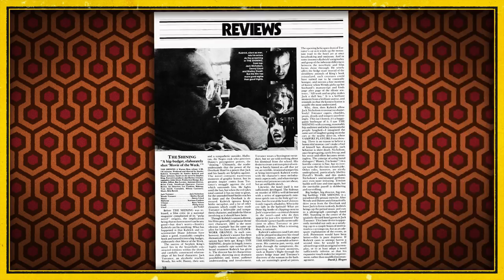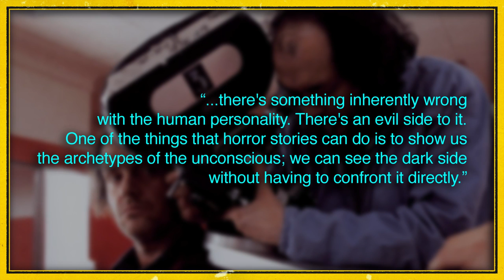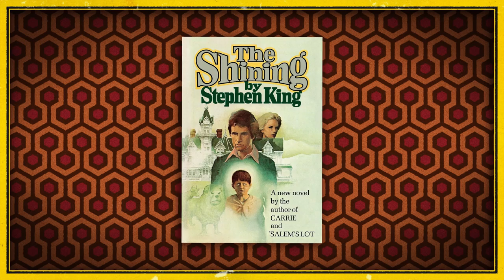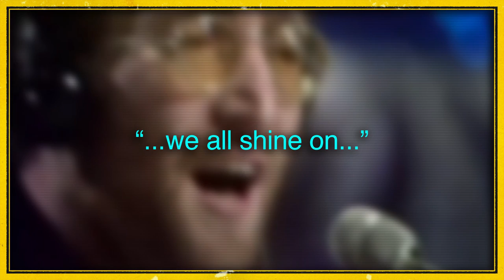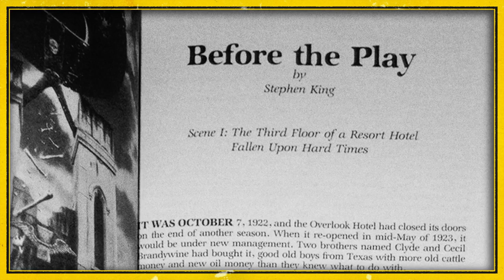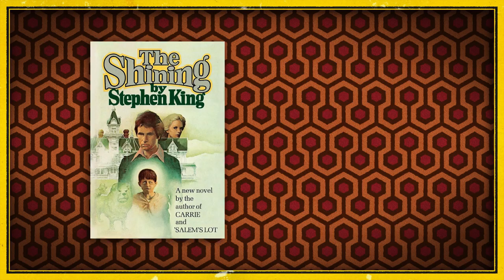Stephen King Movies: The Shining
A look into the inspiration and influences of Stephen King's novel, and Stanley Kubrick's film The Shining.

Films Referenced:

Script and Video Editing - Andrew J. Wright
Script Proofreading & Editing - Brianna Vanier
Little Butt: Zuzu